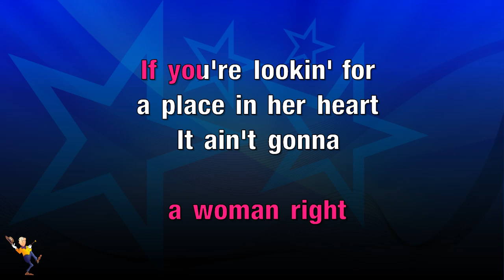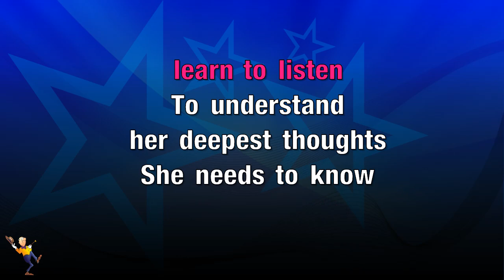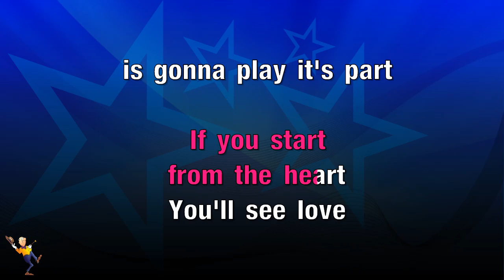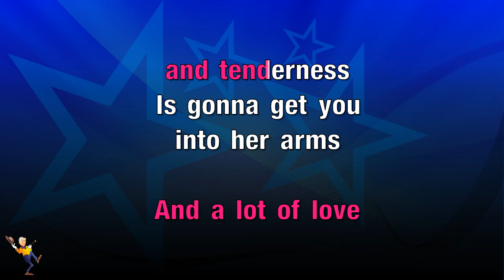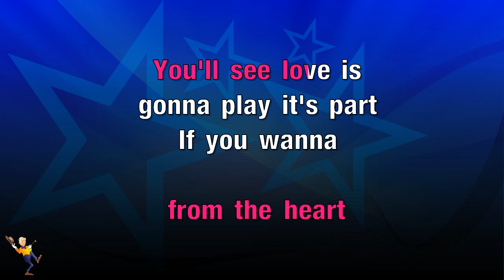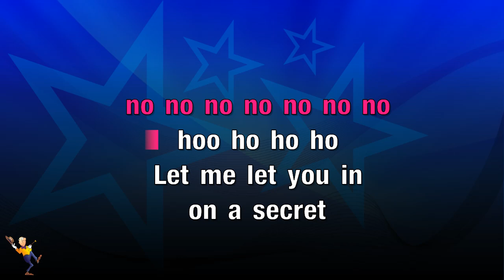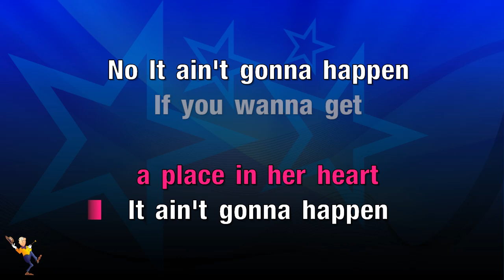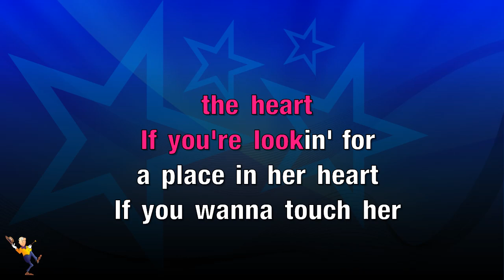If You Wanna Touch Her Ask - Shania Twain (KARAOKE)